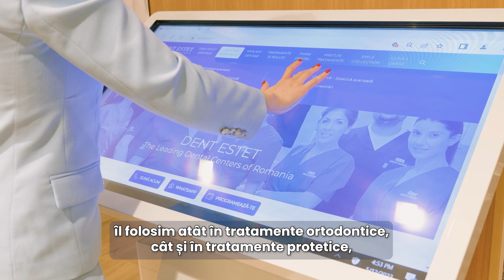Partea 9: Cum este folosit MODJAW în clinicile DENT ESTET? | Dr. Adelin Radu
Dr. Adelin Radu, medic rezident Protetică Dentară și asistent universitar Catedra Tehnologia Protezelor Dentare - Universitatea de Medicină și Farmacie „Carol Davila” explică modalitatea prin care tehonologia MODJAW este folosită în clinicile DENT ESTET.